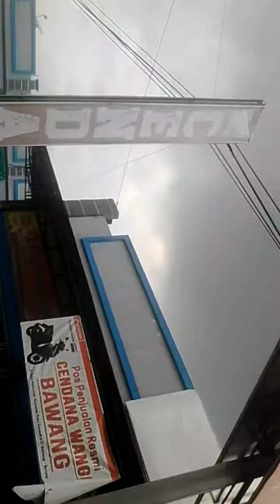Kondisi jalan dari limpung ke bawang.. Kab batang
Fery takim